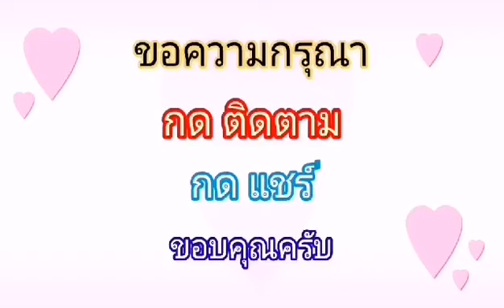"หวงรัก" Cover โดย แอ๊ค โชคชัย ขับร้องในไลฟ์ 31 August 2020